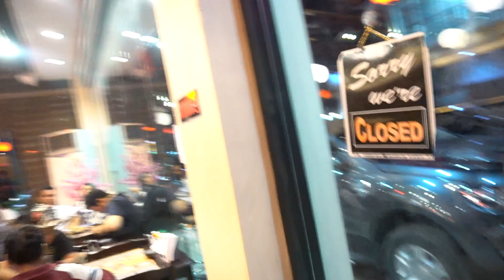Cebu Food Guide: Sachi Mactan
Sachi Japanese Restaurant has been one of my favorite places to go to solve my Japanese Food craving.  I took my wife for Ramen night when we were in the area a couple of months ago and she liked it a lot.

We had tantanmen, tonkutso ramen, okonomiyaki and beef teriyaki.  I was so full after that dinner because the servings were pretty big.

The restaurant located at 404 M.L. Quezon National Highway, Lapu-Lapu City, 6015 Cebu.